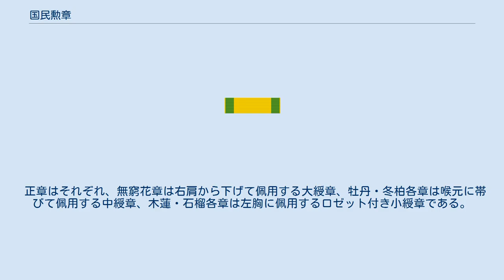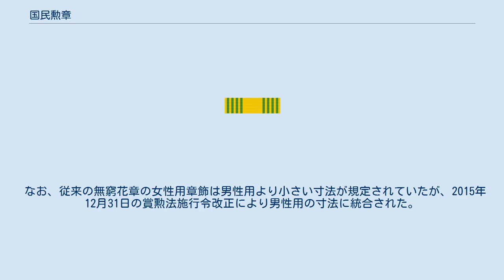国民勲章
国民勲章（こくみんくんしょう、國民勳章、韓国語: 국민훈장）は、大韓民国の勲章。
1967年1月16日の賞勲法改正により制定された。
 国民勲章は賞勲法第12条により、「政治・経済・社会・教育・学術分野に功績を立てて国民の福祉向上及び国家発展に寄与した功績が明確な者」へ授与されることが規定されている。
1967年の制定当初は「体育やその他の文化の発展」において功績を挙げた者も対象に含まれていたが、これら2者については1973年1月25日の賞勲法改正で、文化勲章の再制定と体育勲章の新設という形で分離された。
 国民勲章は5等級からなり、各等級の名称は賞勲法施行令第11条により定められている。
 国民勲章の下位には賞勲法第21条で規定される国民褒章（こくみんほうしょう、國民褒章、건국포장）が存在するが、同褒章の授与対象は国民勲章よりも幅広く、人命救助や財産の寄付などの善行を行ったり、公益事業に従事した人物も含まれている。
 国民勲章の各等級の意匠は賞勲法施行令第13条により定められている。
章と綬からなる正章、襟章と略綬のセットが基本で、さらに上位2等級の無窮花章と牡丹章には副章が添う。
 章飾の意匠は、表面中央の紅玉円板にあしらわれた無窮花から八稜の太陽光線が伸びた形状で、正章の章には月桂冠と鳩の翼を組み合わせた鈕が付く。
綬は黄色地の両端に緑線が入り、石榴章から牡丹章までは細線が1本ずつ増えるが、無窮花章の大綬は無地（略綬は太線1本）となり、その本数（と太さ）で等級が区別される。
 正章はそれぞれ、無窮花章は右肩から下げて佩用する大綬章、牡丹・冬柏各章は喉元に帯びて佩用する中綬章、木蓮・石榴各章は左胸に佩用するロゼット付き小綬章である。
上位2等級の副章はいずれも左胸に佩用する星章である。
また、国民褒章は木蓮・石榴各章と同じロゼット付き小綬章だが、金属部品は銀色となり、綬は黄色地の中央に緑線1本が入る。
 なお、従来の無窮花章の女性用章飾は男性用より小さい寸法が規定されていたが、2015年12月31日の賞勲法施行令改正により男性用の寸法に統合された。